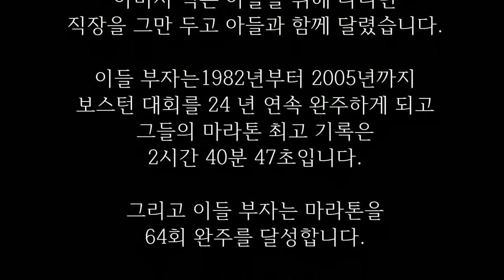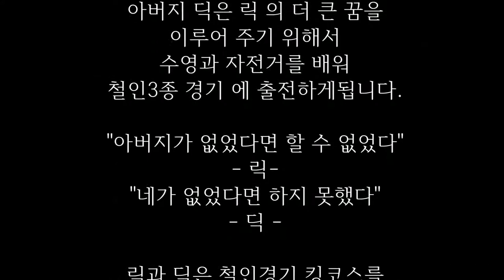의사도 포기한 아들과 함께 보스턴 마라톤을 24회 완주한 아버지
참 유명한 부자이야기 입니다

아버지의 이름은 딕 아들의 이름은 릭 인데요.
딕의 아들 릭은 출생당시 탯줄이 목을 감아 뇌에 산소 공급이 중단되면서 뇌성마비와 경련성 전신마비를 가지고 태어났다고 합니다.

의사는 그러한 릭에게 8개월후 식물인간이 될거라며 안락사 시킬것을 권유했지만 절대로 릭을 포기 할수 없었습니다.

12살의 릭의 의사표현을 알아 듣기 위하여 눈동자 움직 임으로 자판을 쓸수있는 컴퓨터를 구입해주셨고 릭이 처음으로 감정표현을 하게 되었는데 그것이 바로 "달리고 싶다" 였다고 하네요

아버지 딕은 아들을 위해 다니던 직장을 그만 두고 아들과 함께 달렸습니다.

이들 부자는1982년부터 2005년까지 보스턴 대회를 24 년 연속 완주하게 되고 그들의 마라톤 최고 기록은 2시간 40분 47초입니다.

그리고 이들 부자는 마라톤을 64회 완주를 달성합니다.

그리고 수영도 자전거도 잘 타지 못하는 아버지 딕은 릭 의 더 큰 꿈을 이루어 주기 위해서 수영과 자전거를 배워 철인3종 경기 에 출전하게됩니다.

"아버지가 없었다면 할 수 없었다"
- 릭-
"네가 없었다면 하지 못했다"
- 딕 -

릭과 딕은 철인경기 킹코스를 6회 완주 했습니다.

그리고 마침내 달리기와 자전거로 6000Km 미국 대륙 을 횡단 하였습니다.